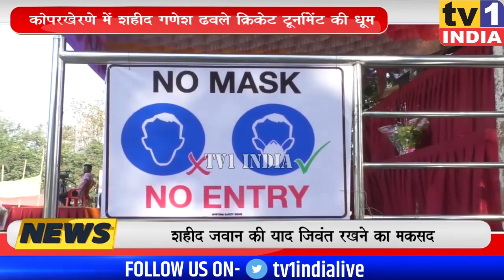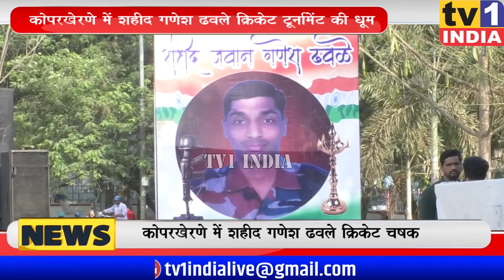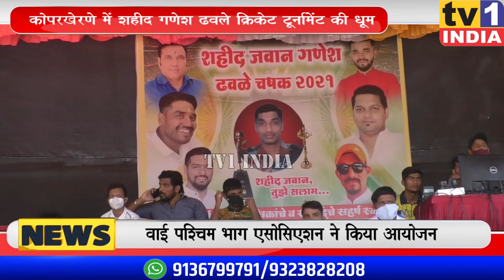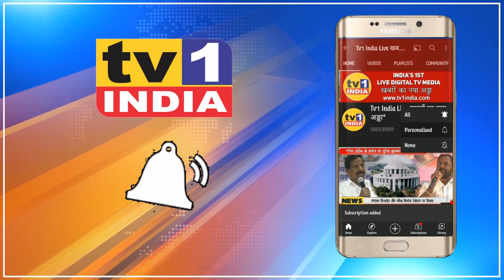Navi Mumbai में शहीद जवान Ganesh Dhawale क्रिकेट टूर्नामेंट का आयोजन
Navi Mumbai : कोपरखेरणे में शहीद जवान
वाई पश्चिम भाग क्रिकेट एसोसिएशन ने एक ऐसी पहल की है कि जिससे शहीद जवान गणेश ढवले का योगदान और उनकी यादें जीवंत हो उठी हैं. एसोसिएशन ने नवी मुंबई के कोपरखेरणे में शहीद जवान क्रिकेट टूनामेंट का आय़ोजन किया है ताकि देश के लिए कुर्बान हो चुके इस जवान की स्मृतियां सदैव यादगार बनी रहे.